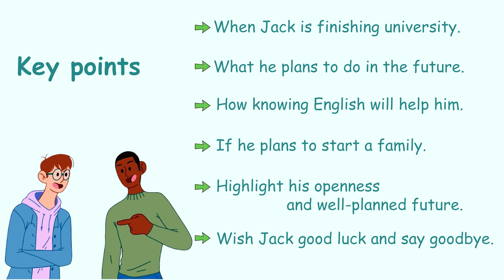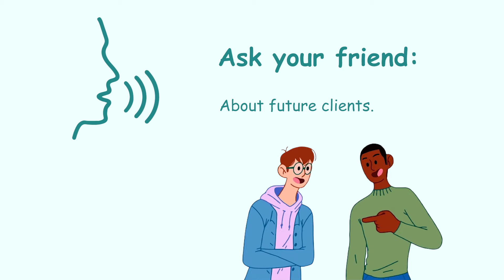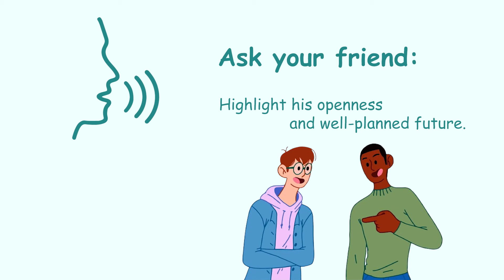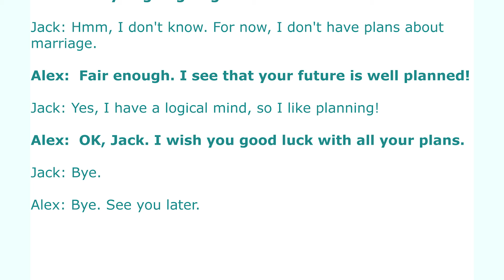English Speaking practice – Dialogue between friends – Real life situation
Welcome to the speaking practice online.
The goal of this course is to provide you with an opportunity to practice your English speaking skills.

In this video, we invite you to participate in a dialogue with the fictional friend Jack. Imagine you haven't seen him in a while and want to ask about his university graduation and future career and personal plans

Now, you will have speaking practice.
Announcement               00:03
Task explanation            00:12
Speak with a computer  01:01
Sample dialogue             02:21

Do you want to continue learning English in a simple & easy way?
Stay with us and enjoy your English learning.

*video sequence is used  to illustrate the situational dialogue